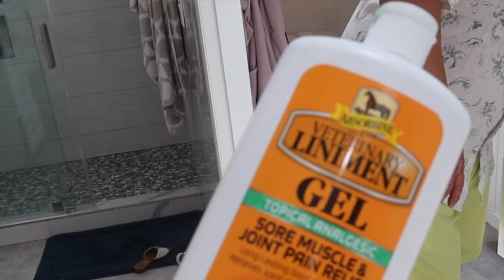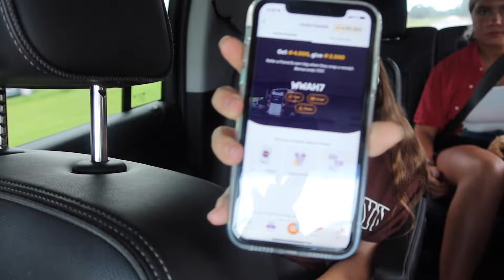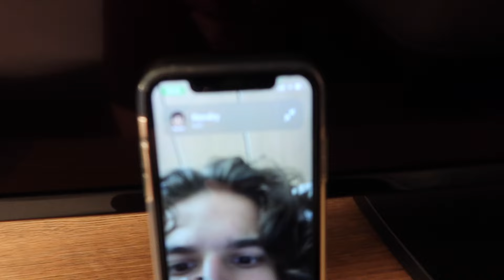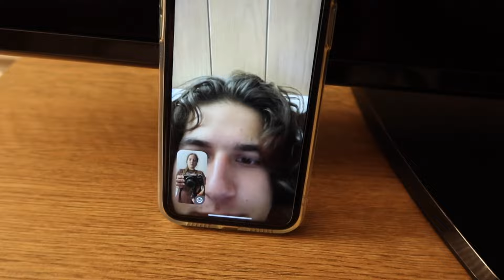FIRST DAY of VACATION ....ST PETERSBURG FLORIDA | VLOG#1376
FIRST DAY of VACATION .ST PETERSBURG FLORIDA